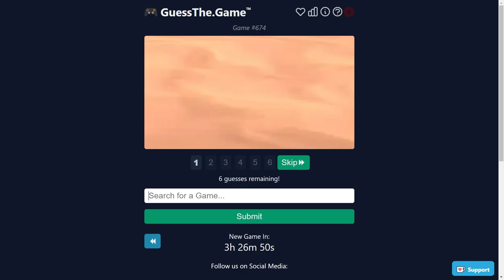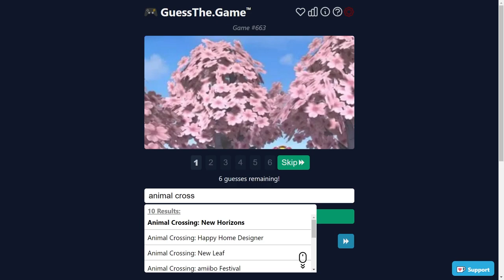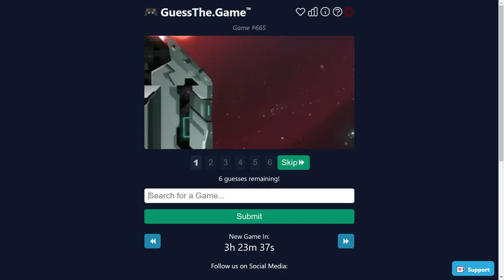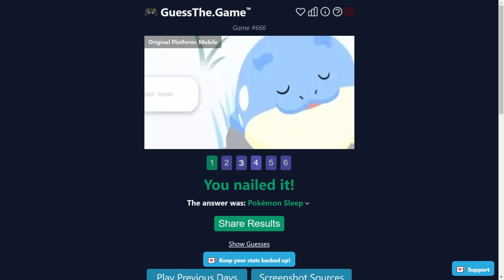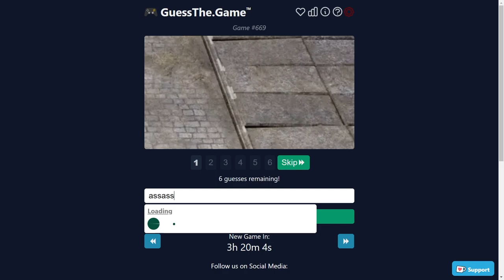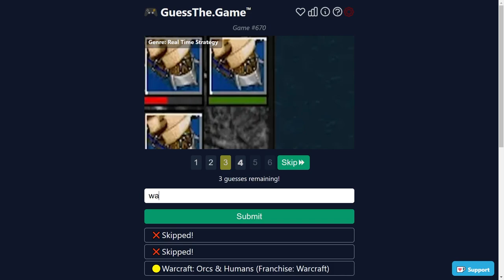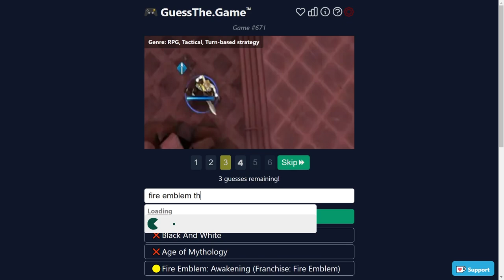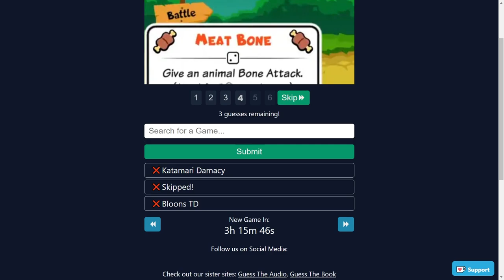WHICH MASTER DESIGNER CREATED THIS MONSTER? | Let's Play Guess The Game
Guess The Game! It's a good crop of games this time, as it usually is! It's a good mix of obscure-ish games, recent games, and older games! See how many you can guess! Let's Play Guess The Game!